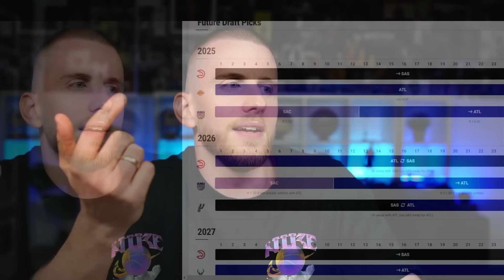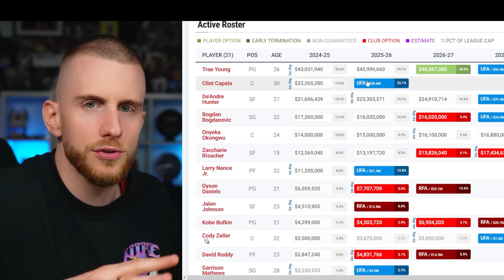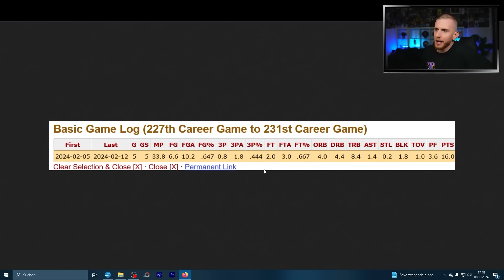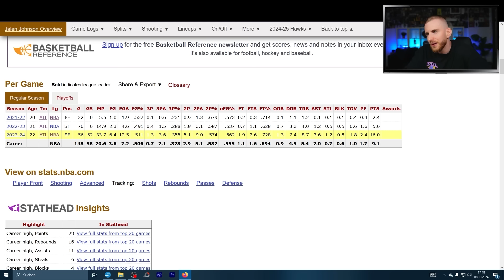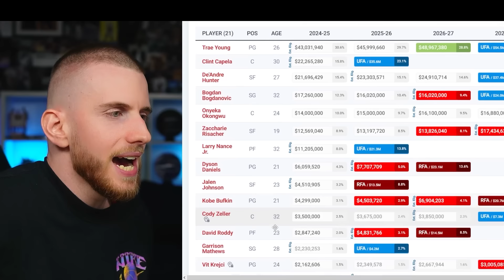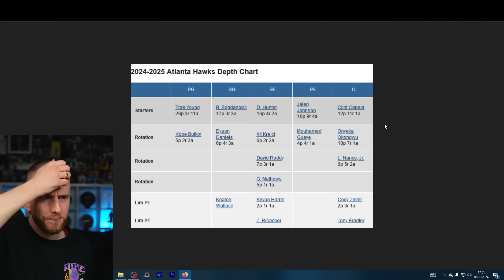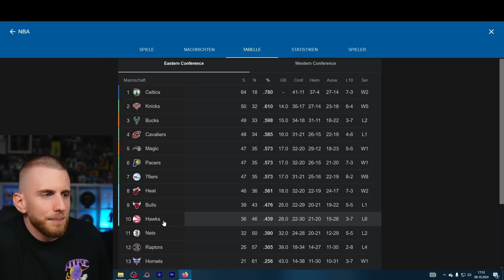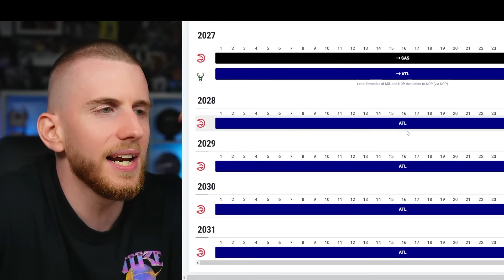Ich habe KEINEN PLAN was die Hawks machen wollen! | BobeKjoern